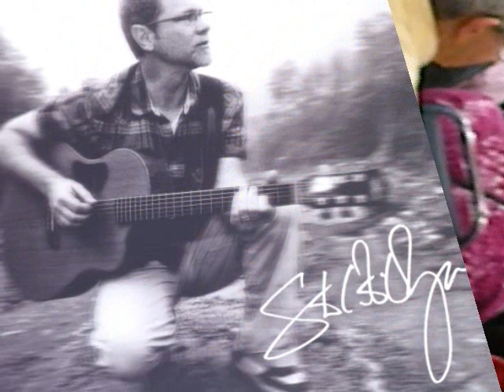I WILL BE HERE - steven curtis chapman live in bakersfield VIP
acoustic rendition of one of the most well-loved wedding songs. held in bakersfield, ca 04/29/2011 @ the St John's Lutheran Church